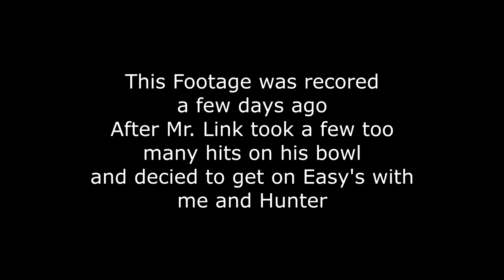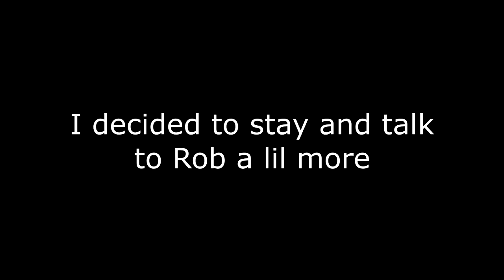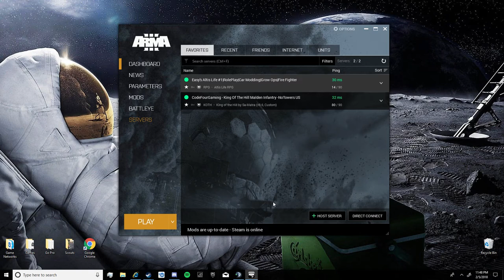Rob Gets High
The Title Explains It's Self